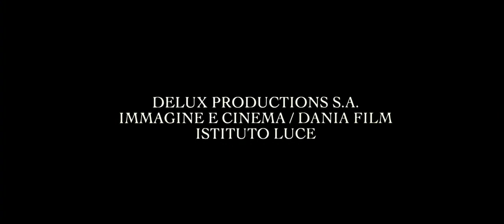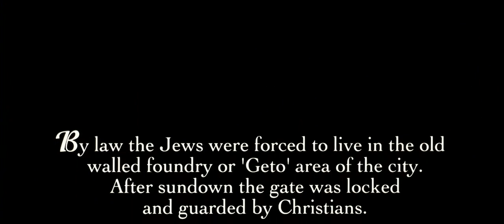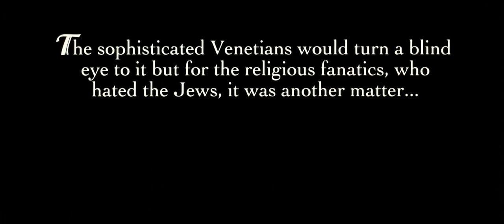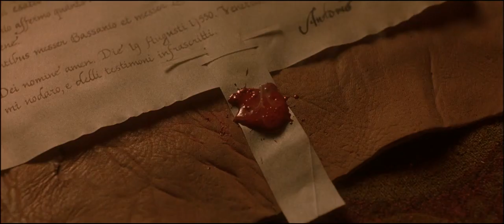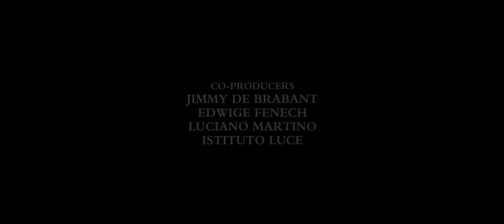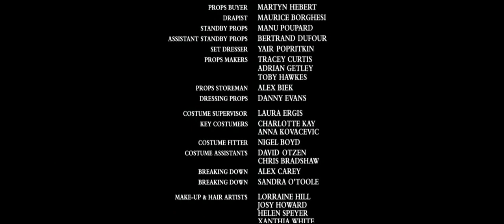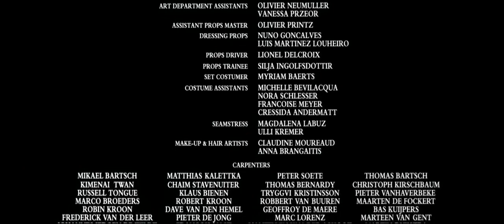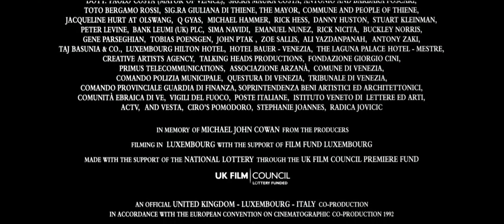Merchant of Venice Full movie HD | Shakespeare's play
The Merchant of Venice is a 2004 romantic drama film based on Shakespeare's play of the same name. It is the first full-length sound film in English of Shakespeare's play—other versions are videotaped productions which were made for television, including John Sichel's 1973 version and Jack Gold's 1980 BBC production.